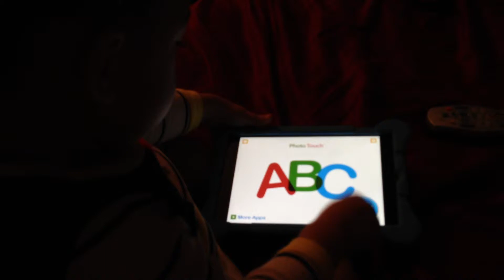He's sick but still plays